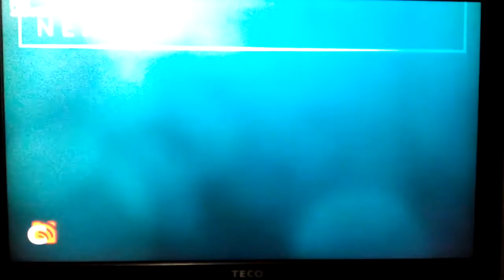Separated at Birth - Next Bumper - Fox Movies Asia